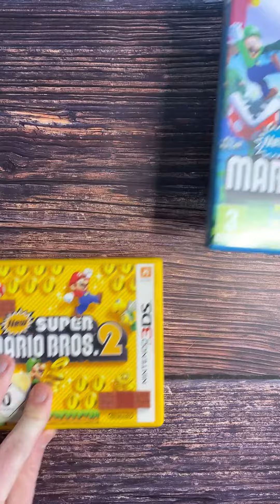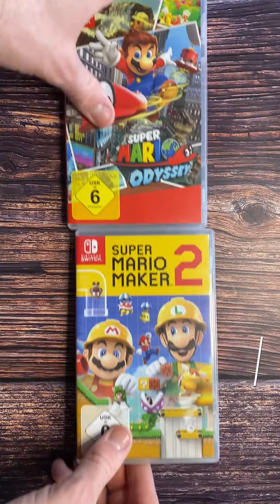Super Mario Chronologie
Wer von euch hat schon alles den neuen Super Mario Film geschaut 👀?
Passend dazu haben wir mal eine Chronologie Super Mario erstellt. Hier bei nur die Hauptreihe ❤️ .